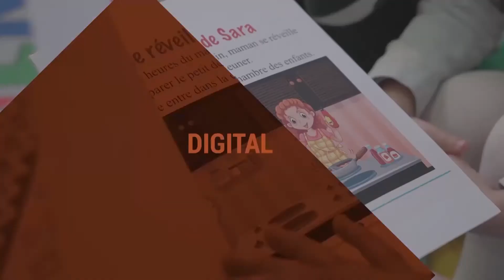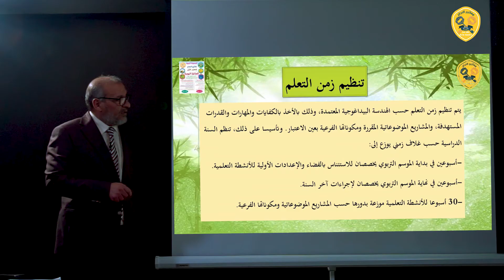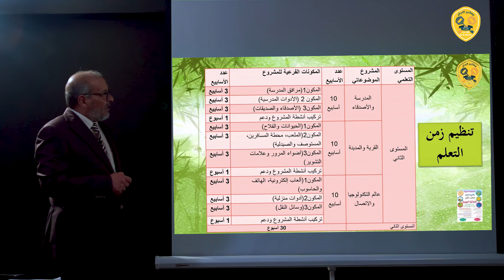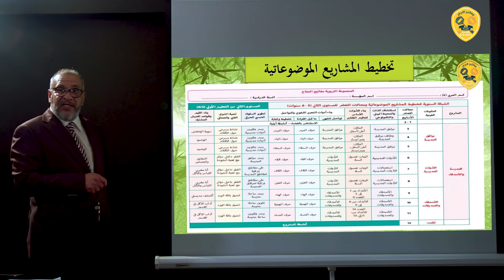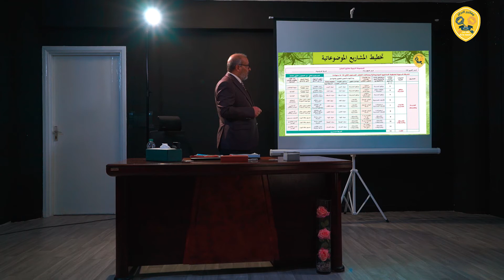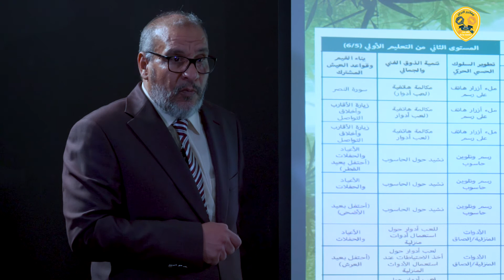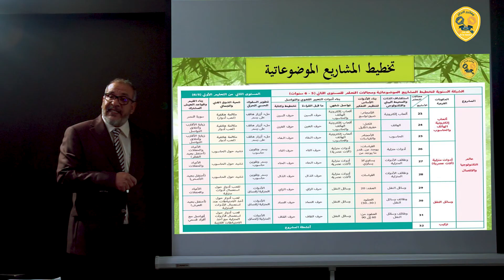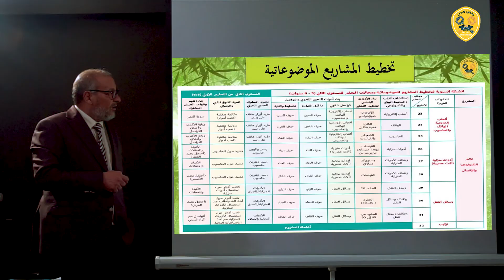المرحلة الثالثة من التكوين : المذكرة اليومية